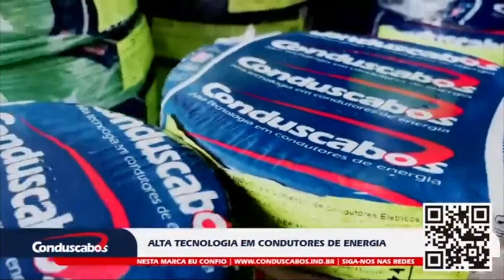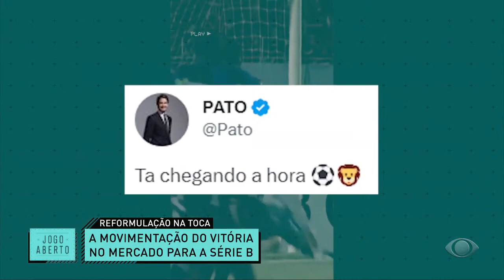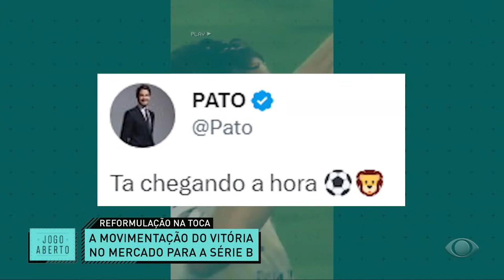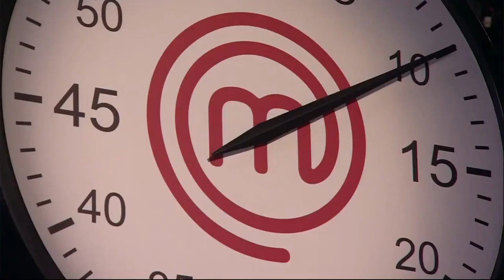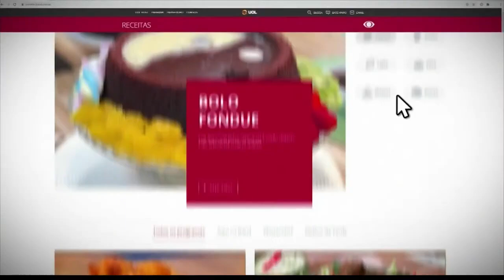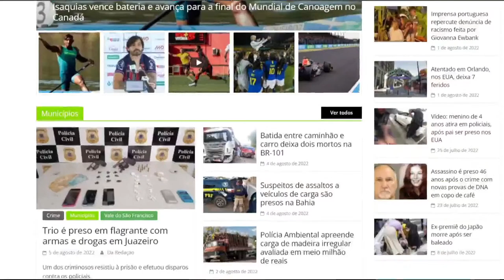JOGO ABERTO BA - 28/03/2023 - REAPRESENTAÇÃO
Perdeu o Jogo Aberto dessa terça-feira (28/03)? Reveja o programa completo com Ju Guimarães.

Aproveite para participar do chat e dar sua opinião sobre as notícias do esporte!